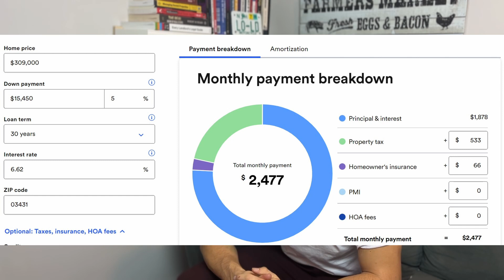Cost of Living New Hampshire - Moving to NH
Cost of Living New Hampshire - Moving to NH. In this video I break down the New Hampshire housing market and rental market. I will also provide an example for how much to expect to pay for a $300,000 house in Keene, NH. By the end of this video you'll be better informed on the NH housing market and feel more comfortable if you are relocating here!

Hi! I am a real estate agent and investor based out of Keene, New Hampshire. Being a realtor with EXP Realty, I help home seller get the most money for their homes, home buyers find their dream house, and real estate investors start their portfolio or continue to grow it. I am a New Hampshire native, and now being a real estate agent, I get to help people find their perfect house in the state that I love!